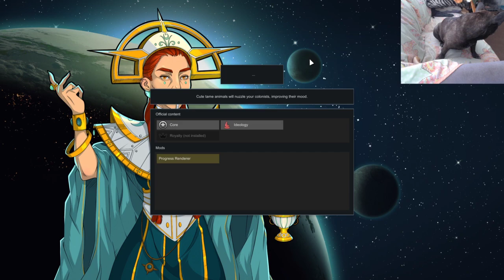SovietWomble Stream [06.05.2022] RimWorld The Pale Ones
SovietWomble playing RimWorld The Pale Ones